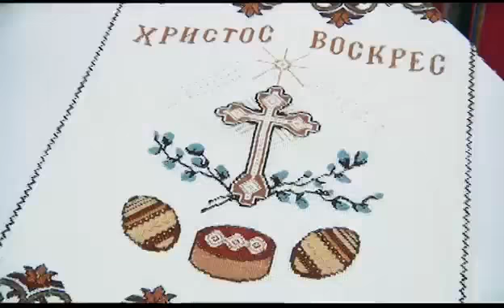Зоряна Вовк "Христос воскрес"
Фрагмент телеверсії "ТНЕУ вітає з Великоднем". Сл.Л.Любарської, муз.З.Вовк та С.Степаніва "Христос воскрес"